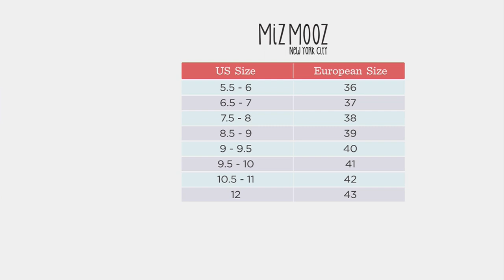Miz Mooz Leather Loafer Pumps - Satire on QVC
Miz Mooz Leather Loafer Pumps - Satire

These leather pumps dazzle with a distinct chicness that will elevate every single outfit with which you pair them. Heeled Oxfords? Yes, please! From Miz Mooz.